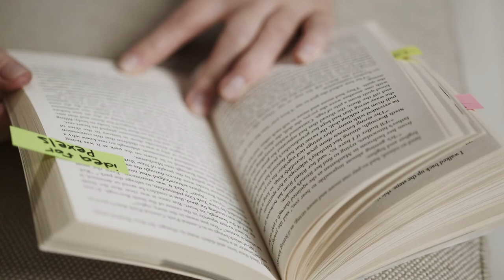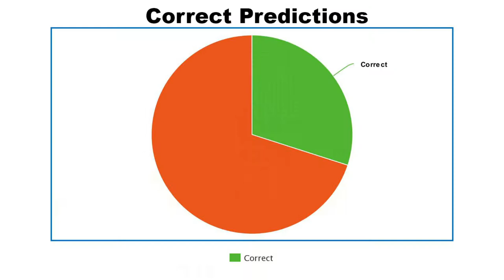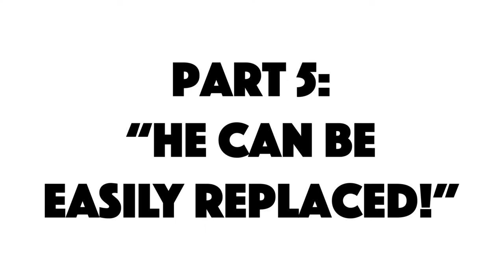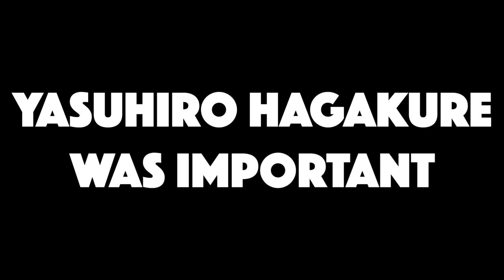Yasuhiro Hagakure Was Important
Yasuhiro may not have seemed like one of the most important characters in Danganronpa, but he may have been more useful than you might have expected.